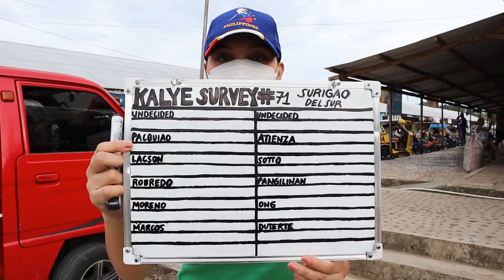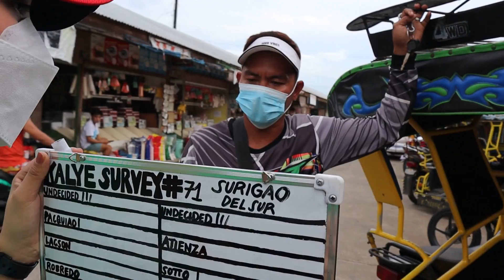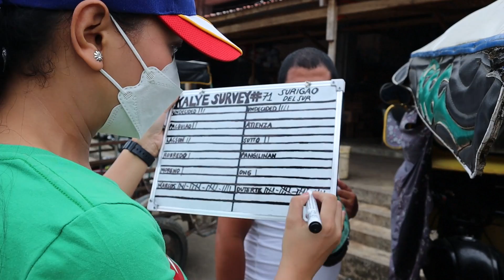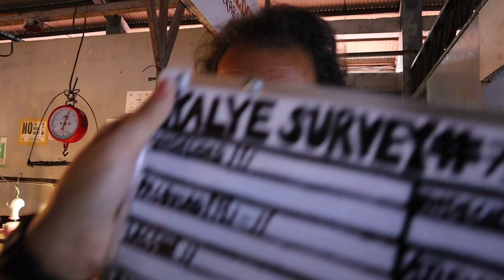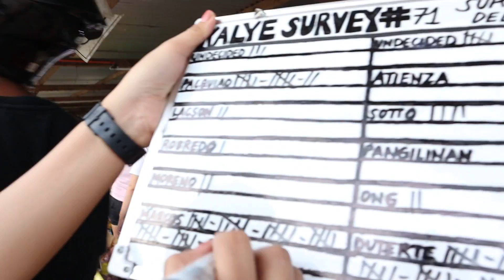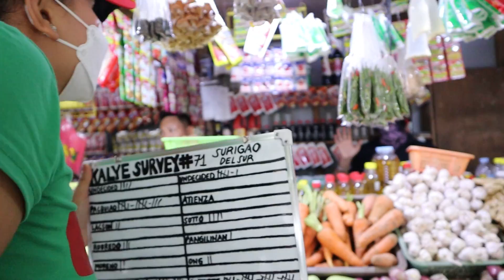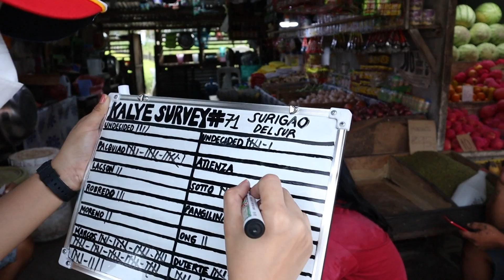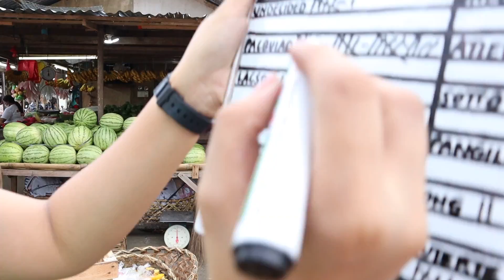KALYE SURVEY #71 | 2022 PRESIDENTIAL & VP BETS | SURIGAO DEL SUR